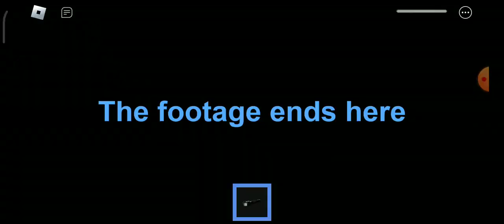Stoopid Slender Game Remastered: Charlie (Roblox)